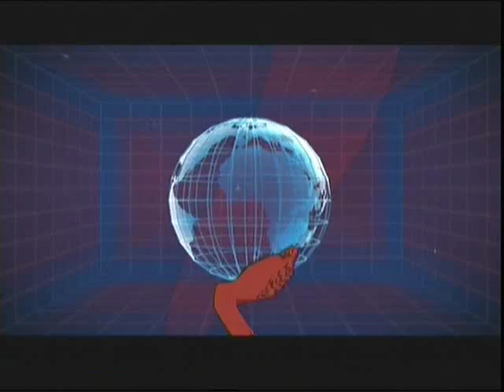G.I. Joe: Renegades Updated Intro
For all of the latest G.I. Joe and G.I. Joe: Renegades news and discussion,

G.I. Joe: Renegades!  Only on the Hub, Fridays at 5:30pm

In Episode Three of G.I. Joe: Renegades, the opening intro has been edited to remove a character who died...